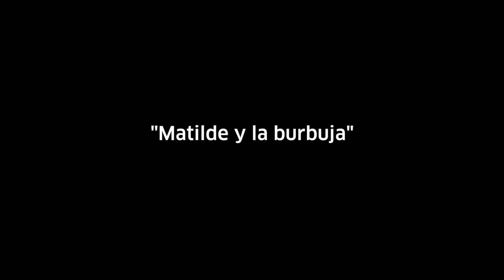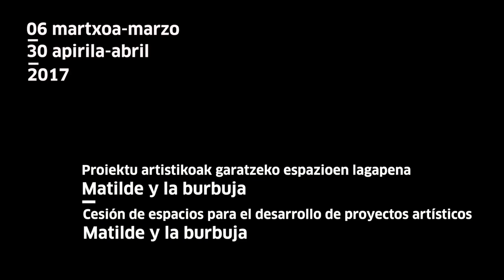Egoiliarrak Residentes Naiara Palacios Silvia Manzana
Proiektu honen abiapuntuan, ipuin bat eta irudi batzuk dauzkagu: Silviak helduentzat idatzitako ipuin bat eta Naiarak ipuin horretarako egindako bozeto batzuk. Elkartzerakoan, urrats bat gehiago egiteko aukera sortu zitzaigun: bi diziplina horiek fusionatzekoa, gu geu fusionatzekoa, kontzeptu berriekin lan egiteko.

El punto de partida de este proyecto es un cuento para adultos escrito por Silvia y una serie de bocetos que Naiara realizó para el mismo. Al juntarnos surge en nosotras la posibilidad y el deseo de dar un paso más, fusionarlos y fusionarnos para trabajar sobre nuevos conceptos.

The starting point of this project is a story for adults written by Silvia and a series of sketches created by Naiara for the story. Combining our work creates in us the possibility and desire to take a step further, to unite our work and ourselves and develop new concepts.
tabakalera.eu/eu/matilde-y-la-burbuja-naiara-palacios-silvia-manzana-antzerki-ilustratua